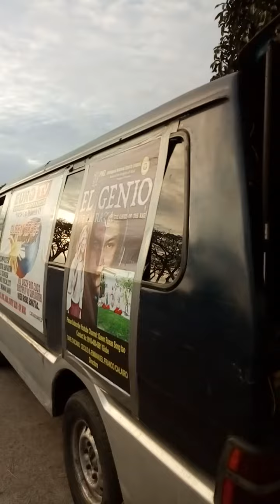QUEEN ROSAS MOVING CAR ??HOUSE ?IN THE PHILIPPINES...QUEEN ROSAS UKAY UKAY